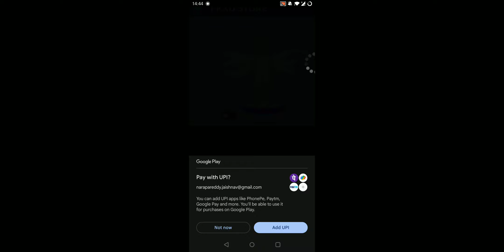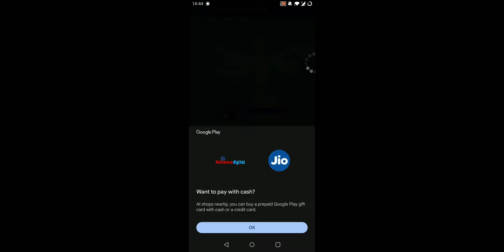3 November 2023